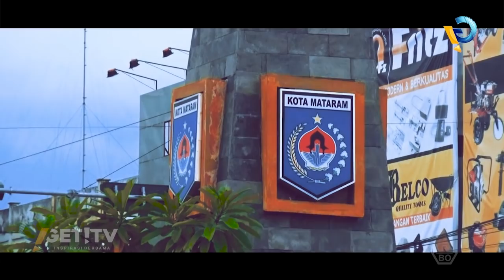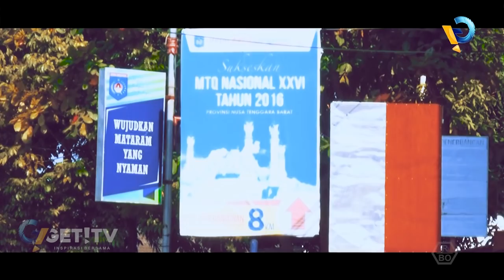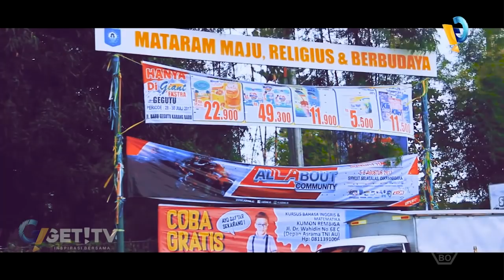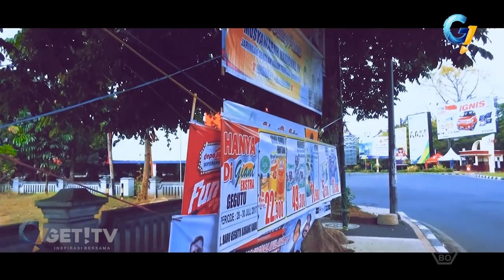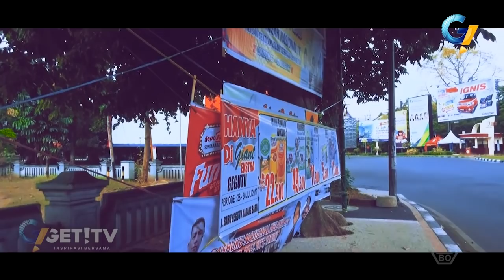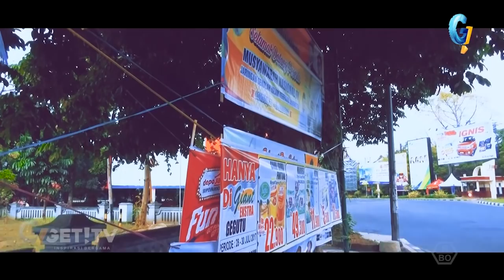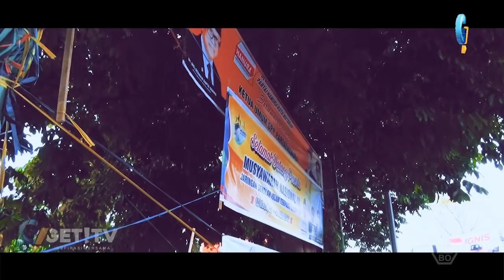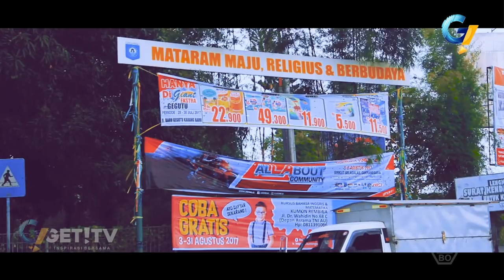POTRET WAJAH KOTA MATARAM JAMAN NOW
Pemanfaatan ruang setiap kota memiliki perkembangan fungsi dari waktu ke waktu. Salah satunya dalam pemanfaatan ruang sebagai media dalam penginformasiaan publik. Dari fungsi tersebut, Ruang kota memiliki potensi yang sangat bermanfaat bagi komunitas media, yaitu periklanan.

Iklan atau reklame merupakan alat yang tangguh bagi penyebaran informasi untuk kepentingan pemasaran. Penempatan reklame yang strategis dapat memberikan kesempatan pada masyarakat untuk mendapatkan akses visual yang baik pada sumber informasi.

Keberadaan reklame yang beraneka bentuk, ukuran, dan warna yang mencolok akan menarik jika dilihat pada  jarak tertentu. Apabila media tersebut didesain secara menarik dengan penataan lampu yang indah akan lebih menyemarakkan wajah kota di malam hari